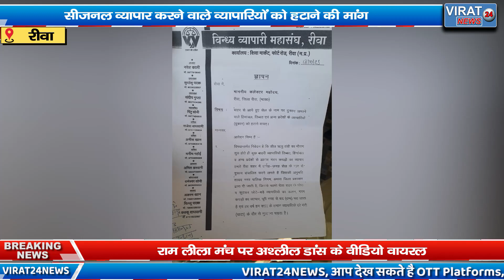🔻रीवा-दूसरे राज्यों से आकर व्यापार करने वालों को हटाने के लिए कमिश्नर को सोपा ज्ञापन 11.ai